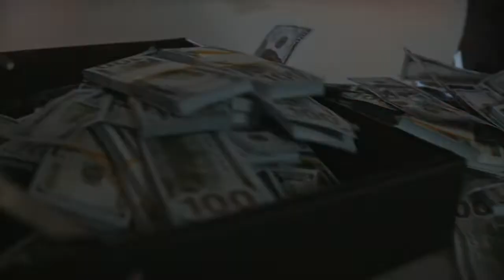"Thin Places" Under a Minute Book Look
Looking for a cool crime read? Then this book may just be for you! Check out "Thin Places" by Diane Owens Prettyman: